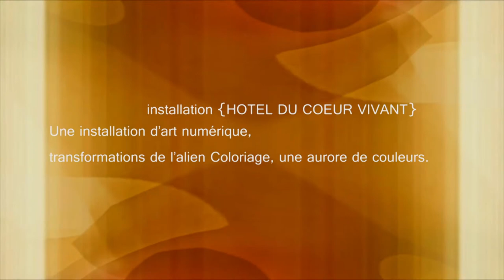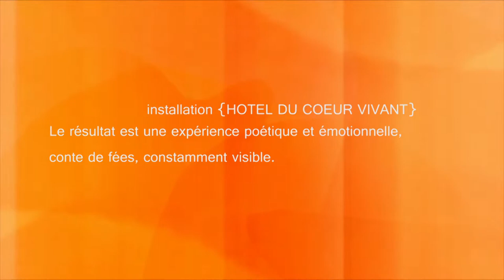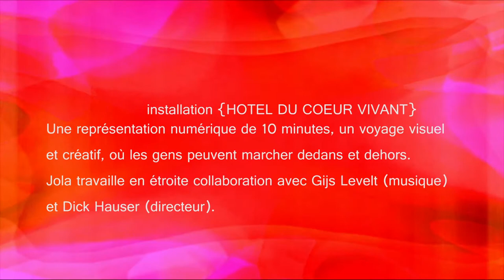Jola & The Messenger {Installation}- french